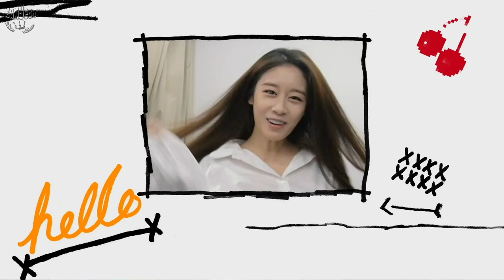[Vietsub][16.09.20] JINGTV | Hậu trường chụp họp báo của Jiyeon